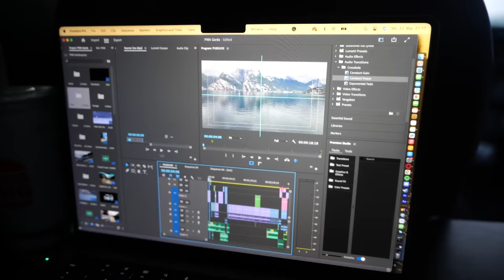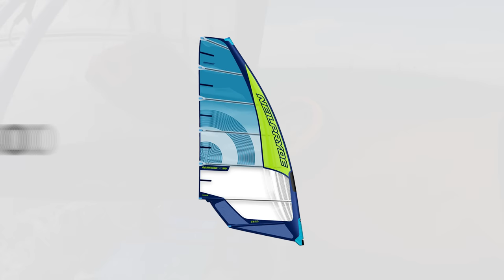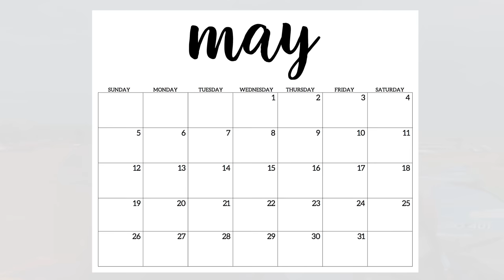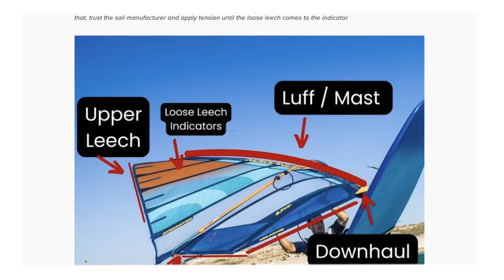I RACED AGAINST 1400 WINDSURFERS | Defi Wind 2023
- Lumix S5 & S1H
- GoPro 10 & Max
by Lars Wichmann

0:00 The biggest race in the world
0:49 Arriving to France
1:49 Training in 40 knots
6:25 It’s happening!
7:30 The race is on!!
10:38 An Experience for Everyone
11:50 Day 2 - the wind continues
12:30 Trying to improve in race #2
15:20 A Crazy Experience for me
17:28 Coming up next